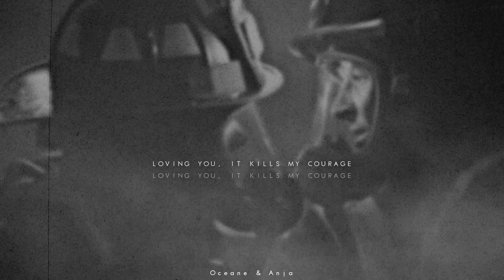multicouples | break my heart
HD is better for your eyes and use headphones

Hello everyone I'm back with a new collab for @xShadowBanshee birthday !!

You didn't see that coming?!
Anja ask me if I wanted to make something for your birthday and ofc I was in. It was a pleasure working with you Anja, you are such a sweetheart, and the style you created is amazing, we are killing it ❤️

HAPPY BIRTHDAY SWEETIE!!! I LOVE YOU AND I'M SO GLAD TO KNOW YOU ❤️

song: break my heart by jc stewart
coloring: helium by keephopealive